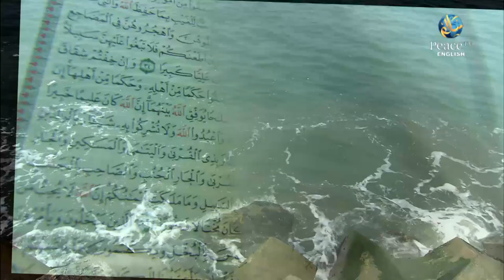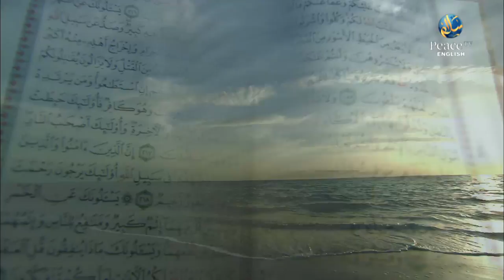Dr Zakir Naik's Da'wah Tour to Nigeria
Dr Zakir Naik's Daw'ah Tour to Nigeria